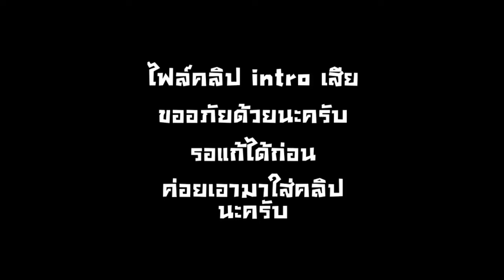รีวิว+แจก Minecraft PE Map เกม Among us - FlicKerZTh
สวัสดีค้าบผมภูมิFlicKerครับผม ขอต้อนรับเข้าสู่รายการที่จะพาคุณไปเล่นเกม ทำ Vlog ทำ challenge หรือ คอนเทนต์ ต่างๆที่พวกเราสามารถทำได้นะครับผม ความฝันของผมคือการเป็นYoutube ฝากกดติดตามช่อง FlicKerZTh ด้วยนะครับผม ขอบคุณครับ

Commen

👍5✔
👍10✔
👍20✔
👍50✔
👍100✔
👍500✔
👍1,000✔

50✔
100✔
500✔
1,000✔
5,000✖
7,000✖
10,000✖
50,000✖
100,000✖
300,000✖
500,000✖
700,000✖
1,000,000✖